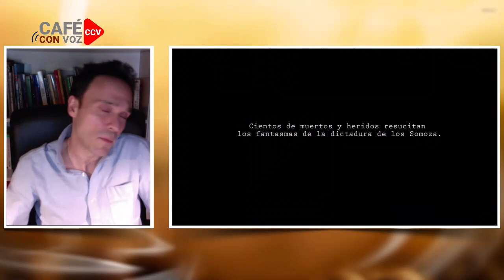CAFE CON VOZ | En Contexto con Luis Galeano/ 15 de Noviembre 2022